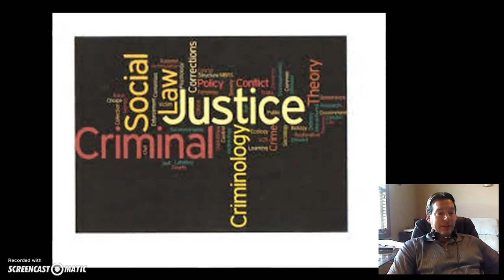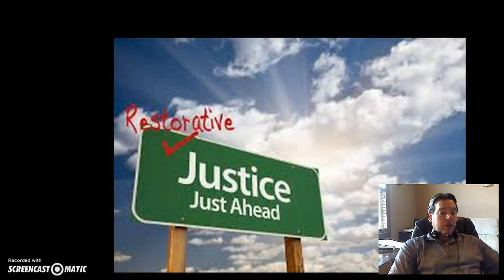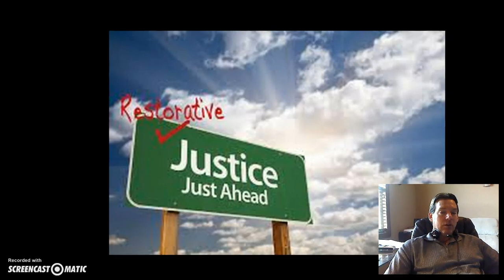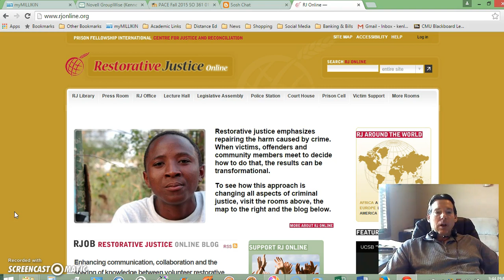Criminology Lecture 5